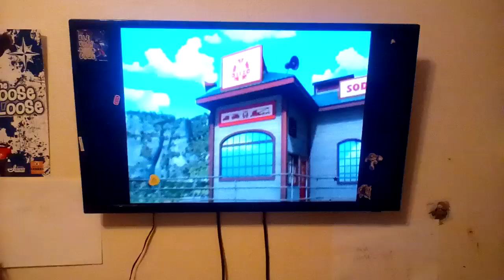Thomas Misty Island Rescue Trailer